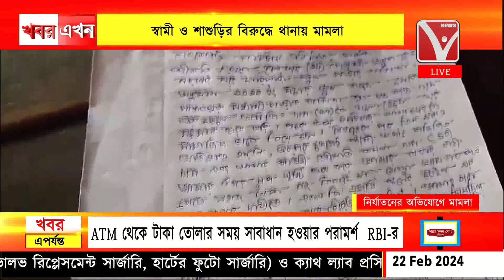গৃহবধূ নি*র্যাত*নের অ*ভিযোগ আমতলী থানাধীন পাণ্ডবপুর সন্ন্যাসী পাড়া এলাকায়